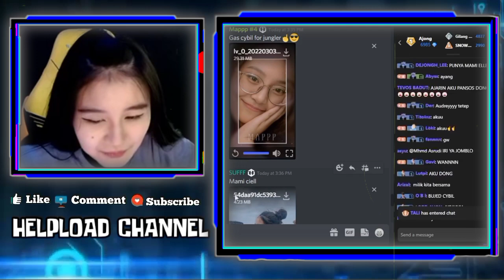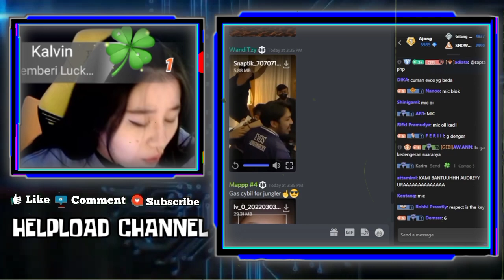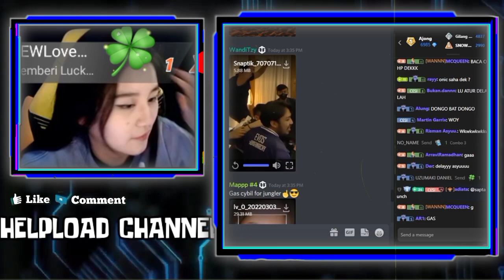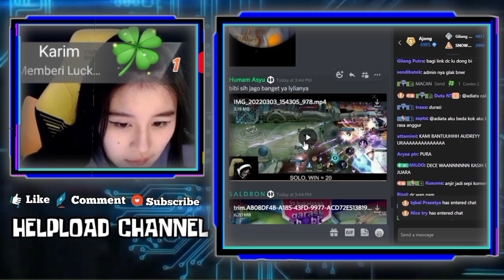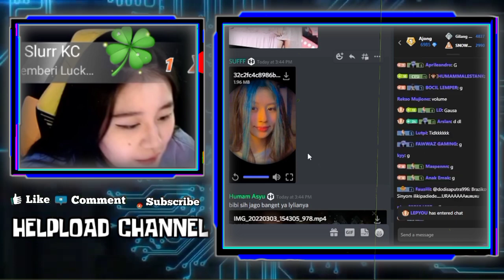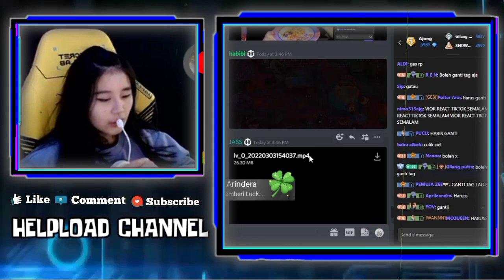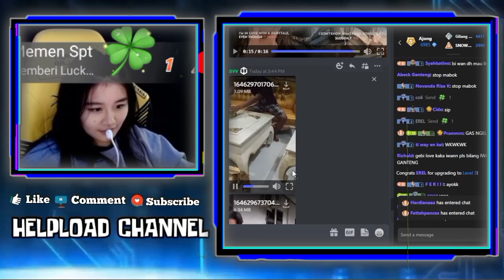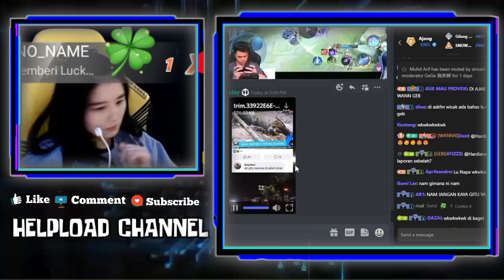GEBI Mau Cosplay Jadi CESI Mau Ngewarnain Rambutnya - GEBI Reaction Fotonya Endorse Minuman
•Thanks